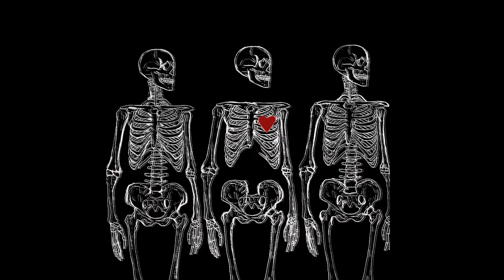vday vlog 2 // spineless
hey youtube
hope u enjoyed our second  vlog. we're valentines day, a very cool and chill band from new brunswick, nj

listen to our new single "spineless" on spotify now!